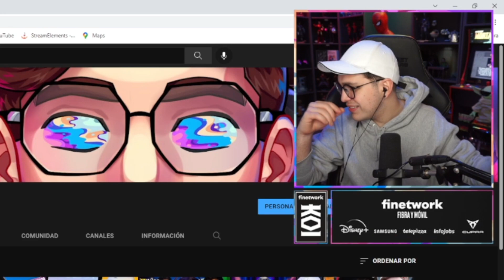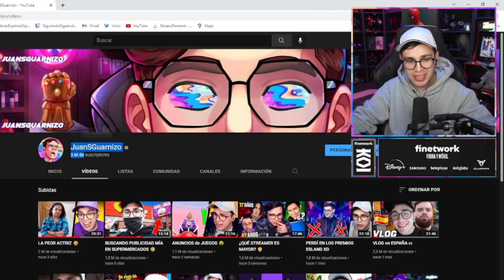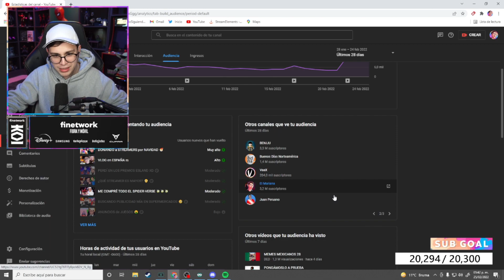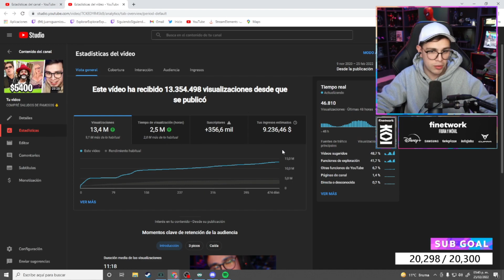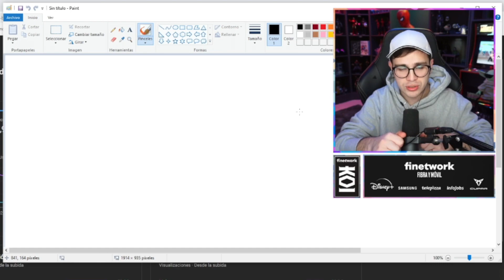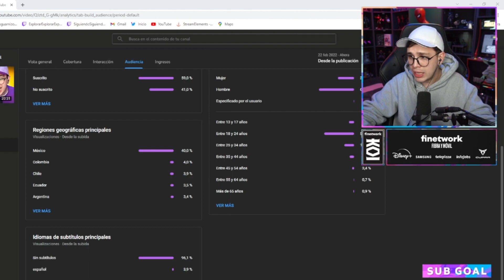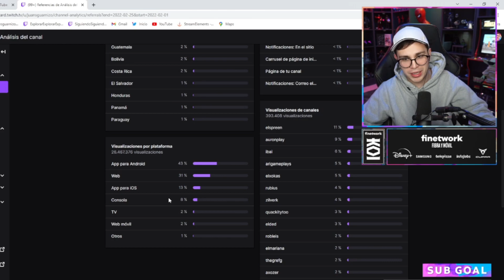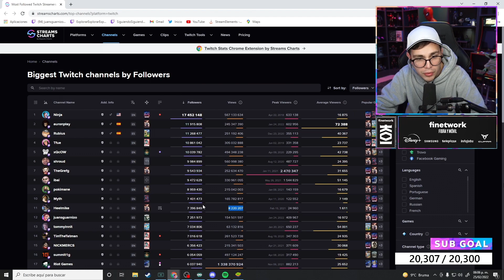JuanSGuarnizo MUESTRA SUS ESTADISTICAS DE YOUTUBE